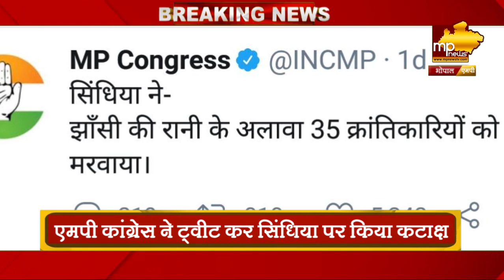कांग्रेस के निशाने पर फिर आया सिंधिया परिवार, TWEET से मचा हड़कंप! MP News Bhopal